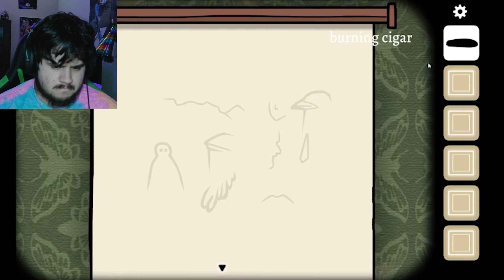Demanding Hand | Cube Escape Paradox Ch. 2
We're back with the second chapter of the Cube Escape Paradox. We finally got chapter 2 and it's already quite difficult. Small brain in this one. Hope you all enjoy. Peace!